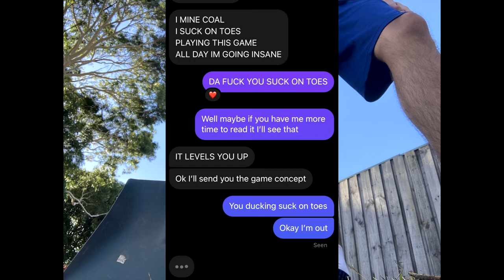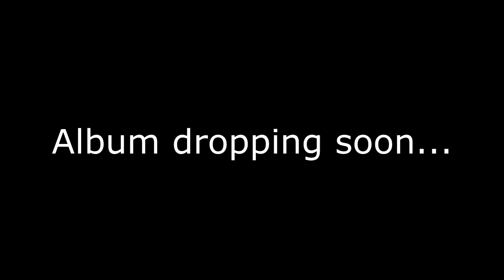Bury The Hatchet (official music video)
A single from the artist ftgaming